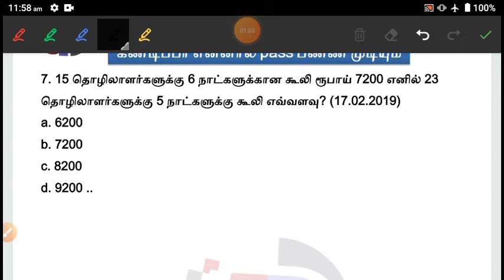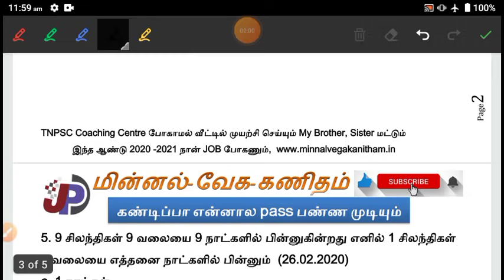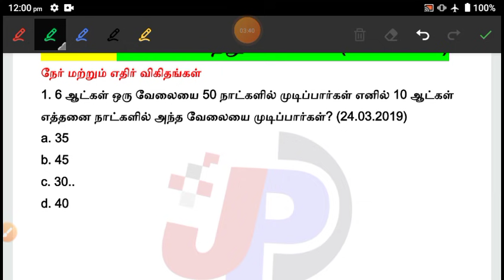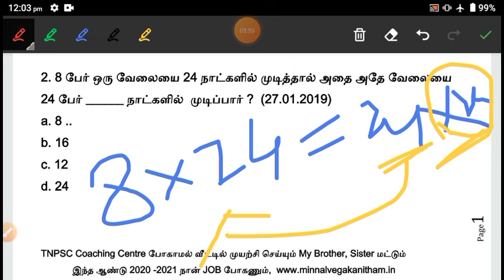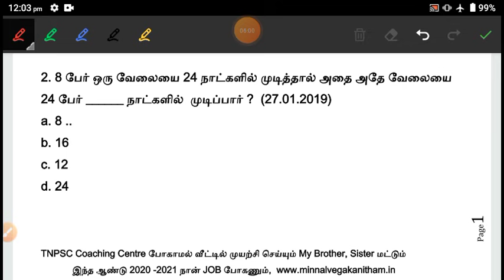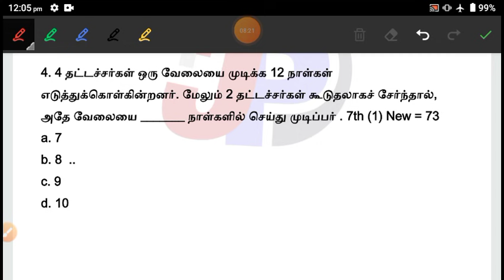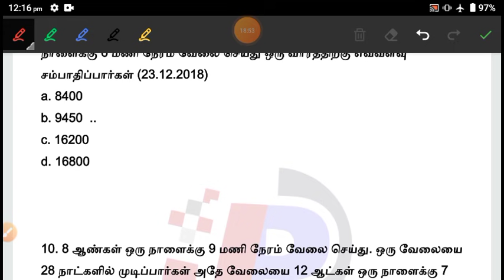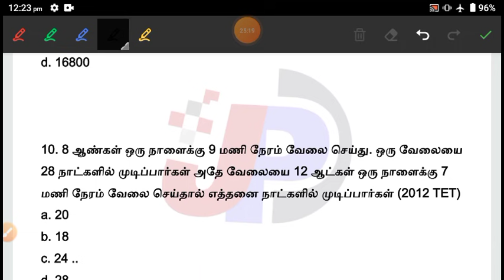Daily Maths 16 நேர் மற்றும் எதிர் விகிதங்கள் Shortcuts | ஒரு வினாடியில் விடை | 7th New Book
6th (1) Unit - 3 கணியனின் நண்பன் & ஒளி பிறந்தது (01 to 15) =

6th (1) Unit 2 கிழவனும் கடலும், முதலெழுத்தும் சார்பெழுத்தும், திருக்குறள் (01 to 19) =